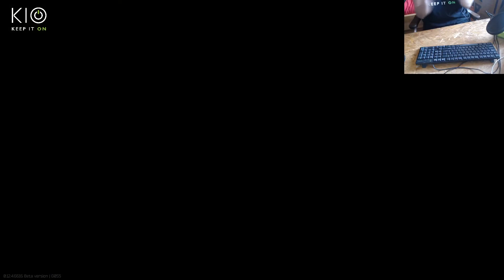EFT - I cant feel my legs anymore, lol -(0.12)EP155-RAID1003- Escape from Tarkov - EFTフレンド募集 - eft募集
More stuff like that happens during 0800AM UTC streams (Sat-Wed).
Best moments.
We are KIO. We love to entertain you.